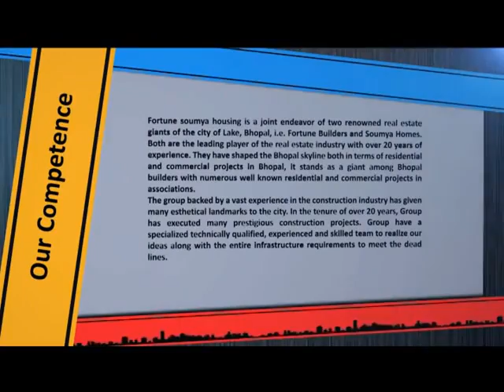Fortune Soumya Tulip Greens in Kolar Road, Bhopal by Fortune Soumya Housing - 3 BHK | 99acres.com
Fortune Soumya Tulip Greens by Fortune Soumya Housing is the new address for home-buyers in Kolar Road, Bhopal. Watch this video and enjoy a virtual walk-through! Thinking of grabbing best deal on this property,

Enter the new world of your dream property! These homes are an exclusive collection of luxury villas offering ample living spaces. Starting at area ranging from 800 sq ft to 1091 sq ft, these meticulously designed homes can be your perfect choice. Get a detailed idea of the location of the project and everything you wanted to visualize in your dream home.

99acres.com offers you the best properties online! The largest compilation of the property videos can help you sort your favorite one and seal a perfect deal! Trust 99acres.com for homes so indulgent, which must be experienced to be believed!